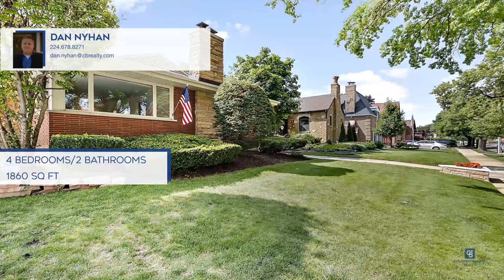Dan Nyhan|5818 N Odell|Chicago, IL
5818 N Odell, Chicago, IL

Coldwell Banker

ColdwellBankerHomes.com

Dont miss this special, custom-built raised rancher that is situated on an over-sized lot in Norwood Park. This home was built to last with a close attention to detail in 1956 and owned by only one owner ever since. Furnished with Roman Brick and Lannon Stone accents, this home, its two and one-half car garage and outdoor fireplace still match right down to the gables. Features include four total bedrooms and two full bathrooms, a newer concrete driveway, giant picture windows, original crown molding in the living and dining rooms, and an eat-in kitchen with a newer refrigerator and stove. Andersen casement windows, two fireplaces, whole-house fan, an in-ground automatic sprinkler system, newer carpeting, newer ceiling fans and fresh paint throughout. Newer fencing surrounding your private, professionally landscaped yard and beautiful rear patio. Newer furnace and AC, and a separate furnace for the basement. This home is also potentially eligible for upgrades with the City of Chicago/OHare Residential Sound Insulation Program (RSIP). It is close to the Metra, the CTA and the expressway. This amazing home is ready to be handed off to its next proud owner. Come and see it today!